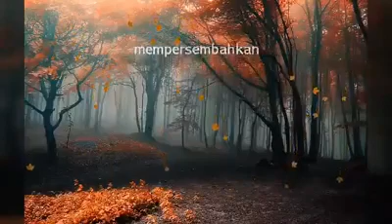Sepanjang Hidup - Cover by Prast